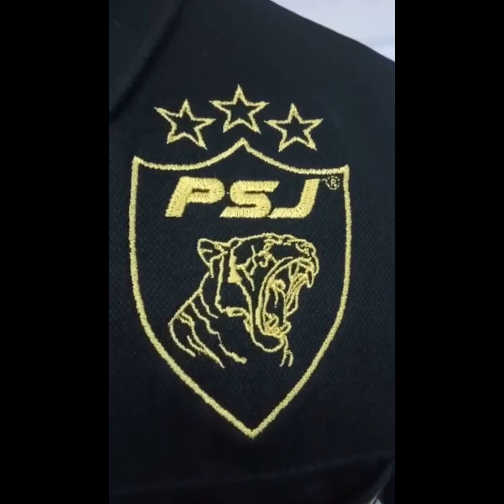Piala FA (Pusingan Pertama) - JDT VS BRM FC 13/03/2022